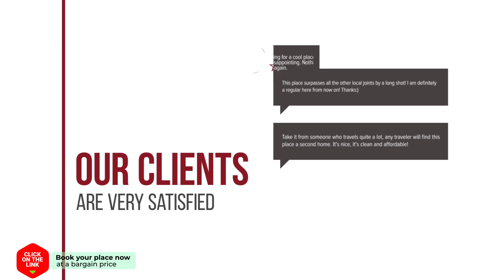Hotel Victoria hotel review | Hotels in Kala Nera | Greek Hotels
Hotel Victoria hotel video review. Hotels in Kala Nera, greek 3 stars hotels.